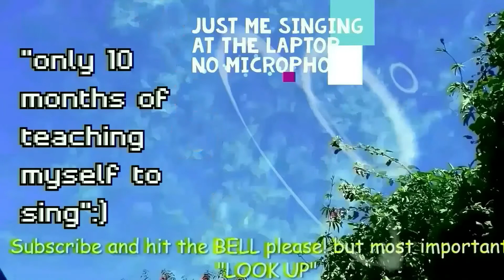😃👍Pink Floyd & Cyndi Lauper Music Mix 🎶🕺💃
Song 1 TRUE COLOURS by Cyndi Lauper
Song 2 Hey YOU by Pink Floyd and both performed by me for you today.

All footage taken 24th November 2020with Panasonic Lumix DCFZ82 4k Camera with filter setting expressive. Quality setting today = MP4 1920x1080,60p Image sensor output 60p 28Mbps AAC
All edited on windows10 free editor with start and end music free from You_Tube Studio_Beta situated in the dashboard have a wonderful day today.

Don't!! forget to tell everyone about me lol!:)